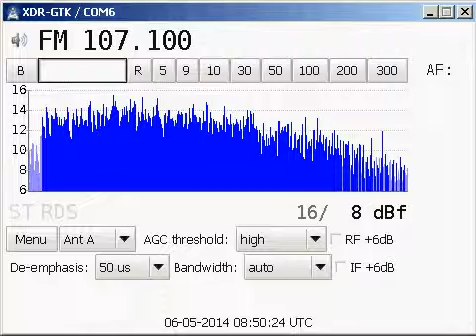107 1 SWR4, Haardtkopf